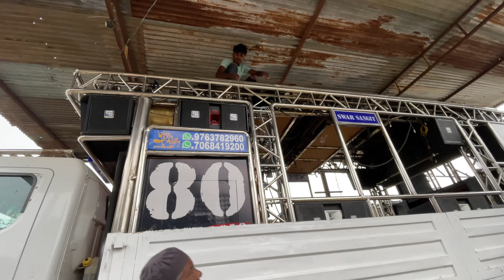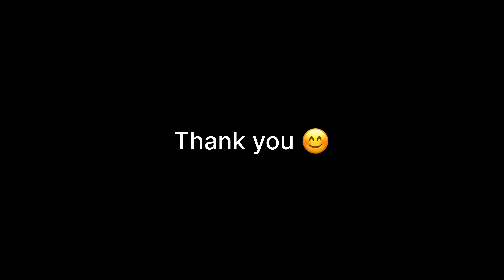Waterproof Black Cover Fitting💧 | Vlog | पडदे फिटींग